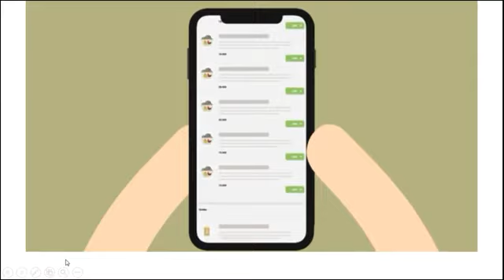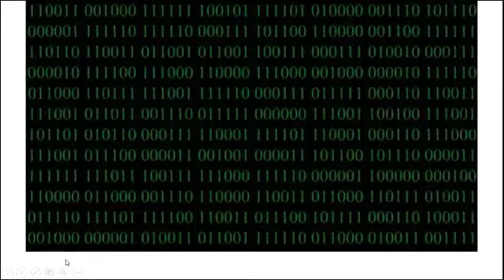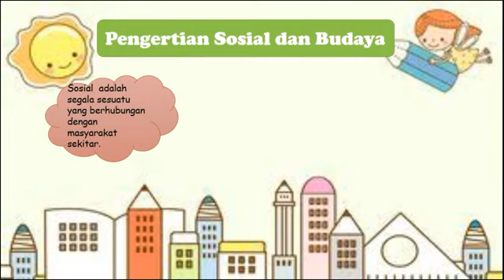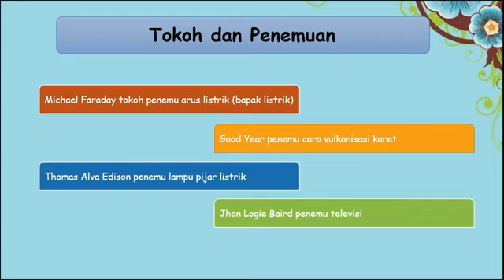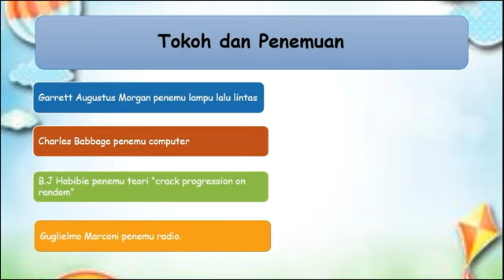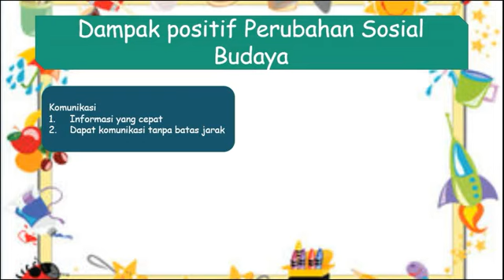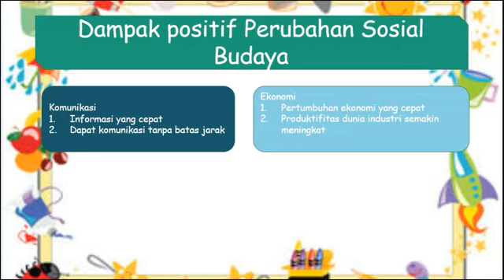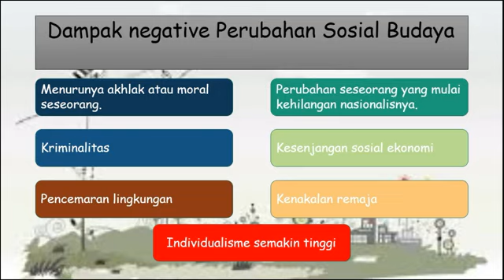Perubahan Sosial Budaya dalam Rangka Modernisasi-IPS-Level 6